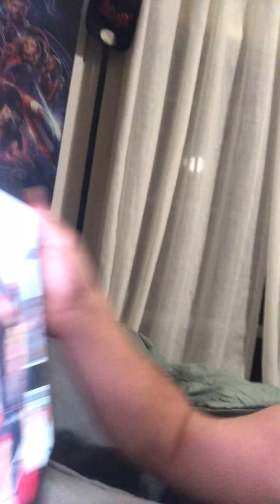20 September 2024